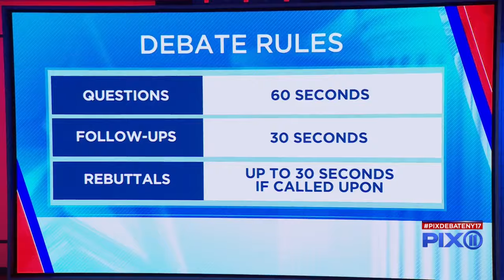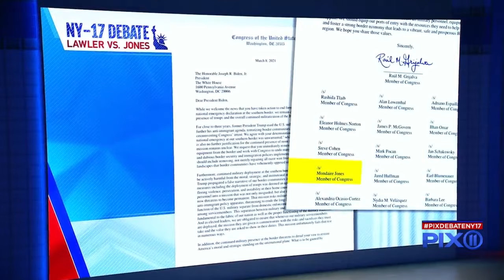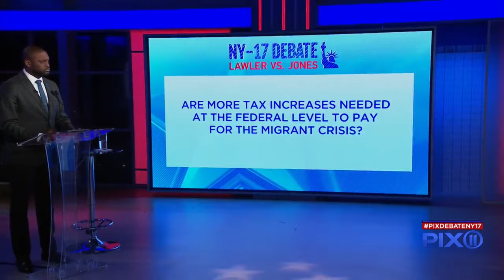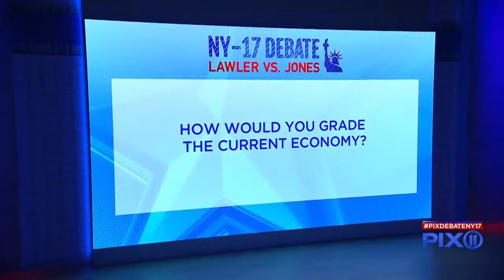Part 1: Jones, Lawler face off in NY-17 debate on PIX11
Republican incumbent Mike Lawler and Democratic challenger Mondaire Jones laid out their priorities at a debate on PIX11 News Friday evening. They discussed topics like abortion, the economy and border security.